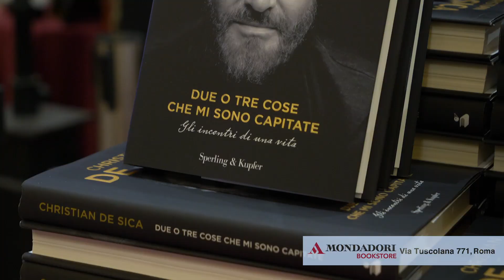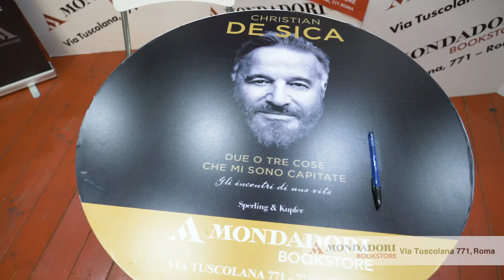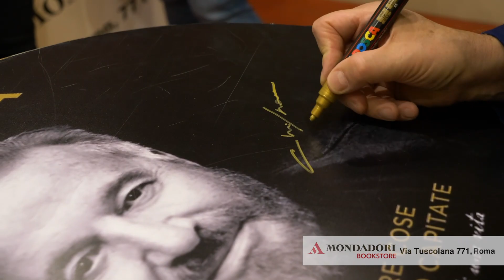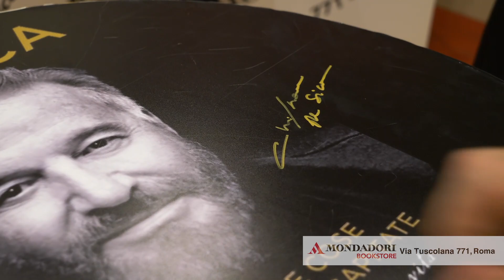Christian De Sica al Teatro Quirino di Roma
🌟𝑪𝑯𝑹𝑰𝑺𝑻𝑰𝑨𝑵 𝑫𝑬 𝑺𝑰𝑪𝑨 - 𝑫𝑼𝑬 𝑶 𝑻𝑹𝑬 𝑪𝑶𝑺𝑬 𝑪𝑯𝑬 𝑴𝑰 𝑺𝑶𝑵𝑶 𝑪𝑨𝑷𝑰𝑻𝑨𝑻𝑬🌟
Riviviamo insieme alcuni attimi della bellissima serata, nel cuore di Roma con uno dei più grandi artisti italiani: Christian De Sica!
Una serata "tra amici piena di risate e ricordi di una vita"!
Grazie ancora a Christian De Sica e a tutti voi per aver partecipato!
Continuate a seguirci sulle nostre pagine Facebook ed Istangram per scoprire gli altri eventi in programma!!😉
Se voleste acquistare la copia del libro autografata 𝗖𝗟𝗜𝗖𝗖𝗔 𝗾𝘂𝗶 👇